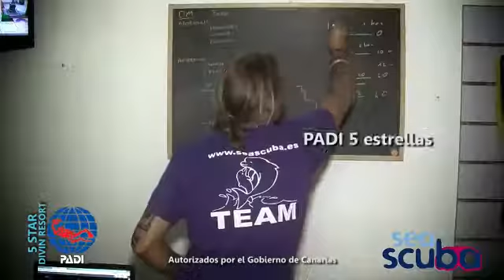Seascuba Tenerife presentation